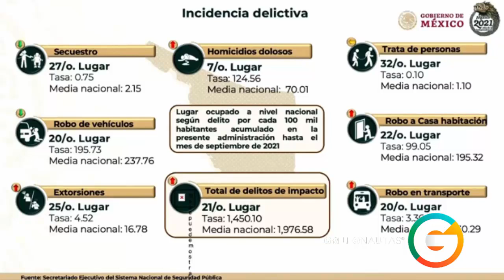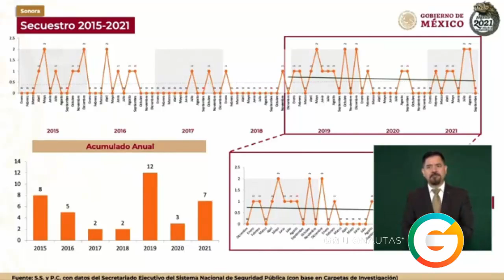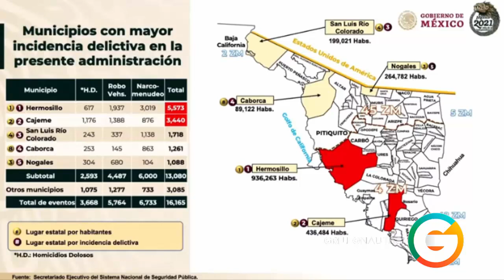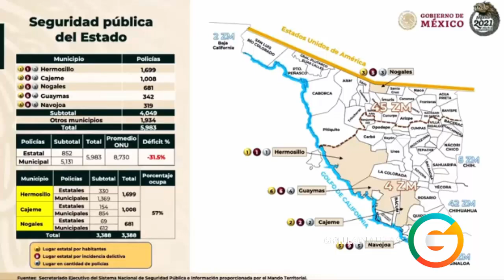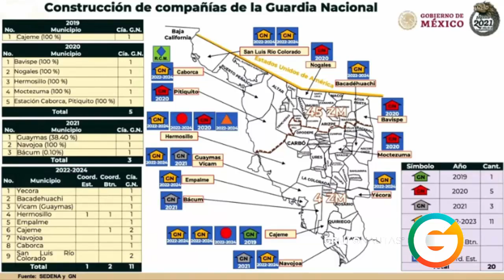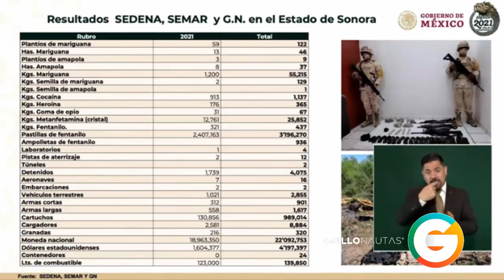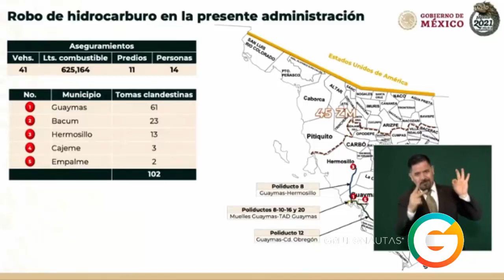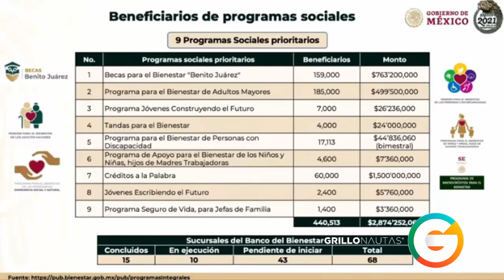Sonora Informe de Seguridad : SEDENA